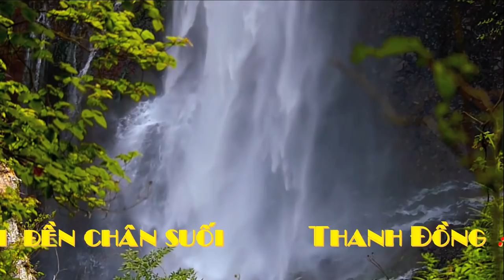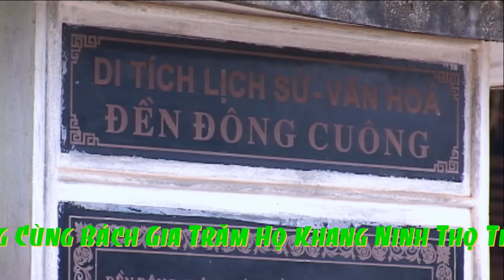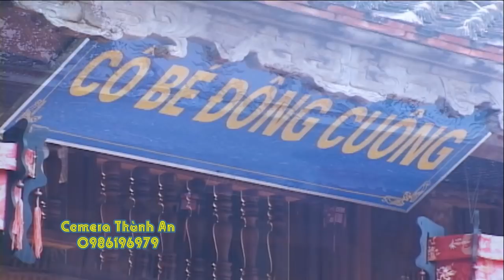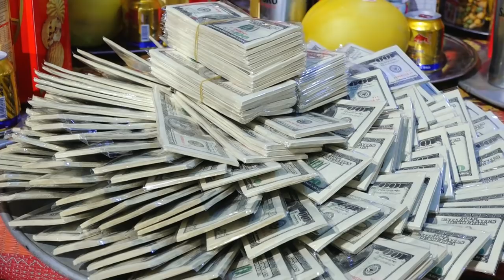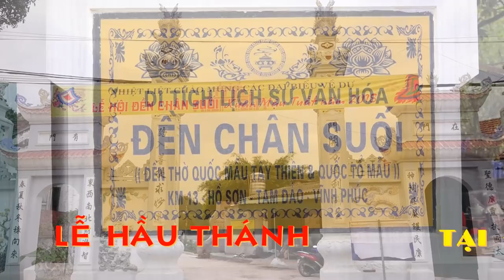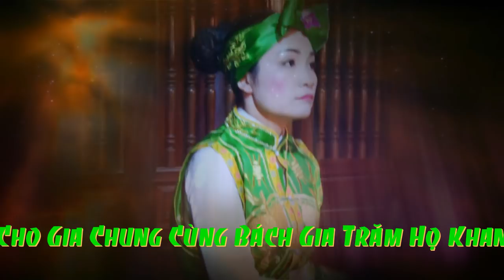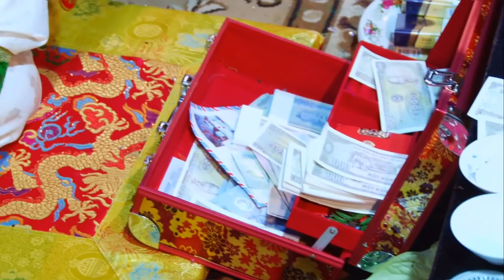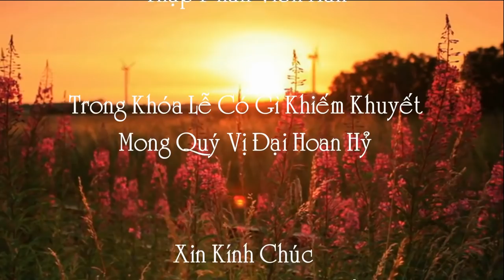Cô Quyên Loan Giá Phụng Hành Hầu Thánh Tại Đền Mẫu Chân Suối Tây Thiên Tam Đảo Vĩnh Phúc